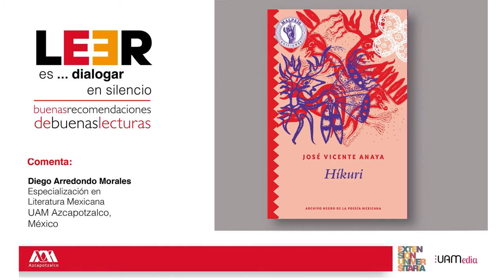LEER es... dialogar en silencio. Buenas recomendaciones de buenas lecturas. Parte 46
📕Híkuri. José Vicente Anaya
🗣 Comentada por: Diego Arredondo. UAM-A